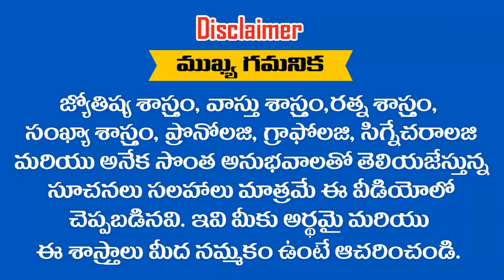ఈ .....? తేదీలలో తల్లిదండ్రులు జన్మిస్తే వారి పిల్లలు కోటీశ్వరులు